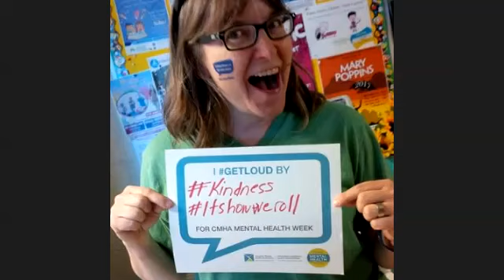Wellness Wednesday Chats - April 21, 2021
Let's chat about Sleep. Are you getting some?
What is the science behind sleep and what can you do to help catch some elusive Z's?